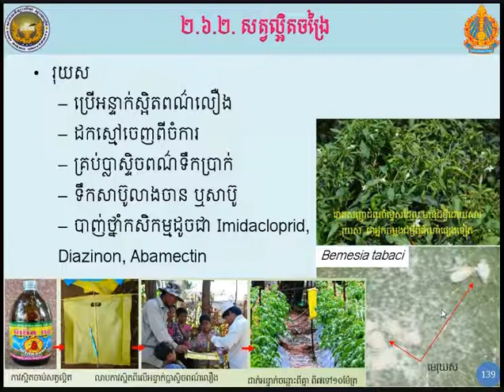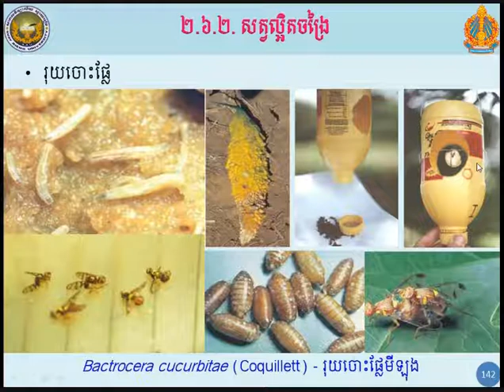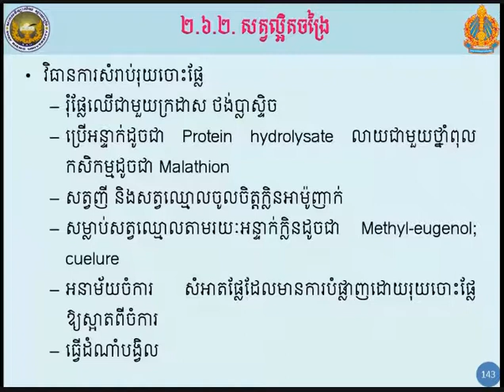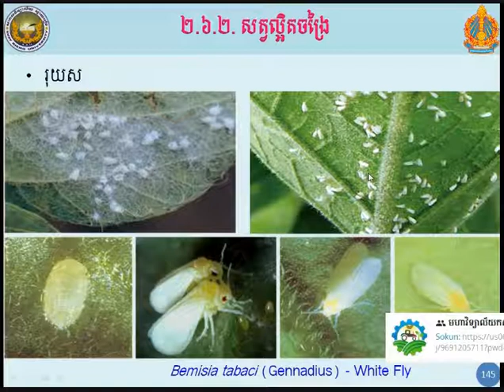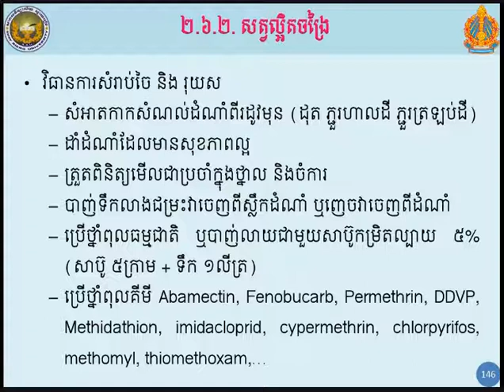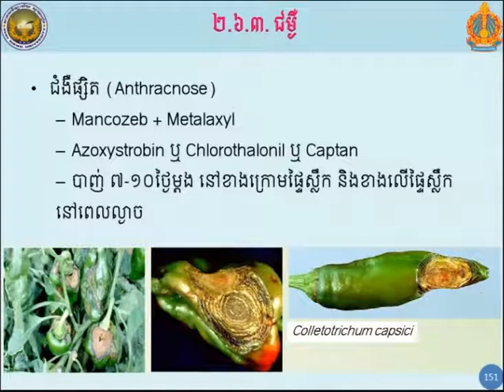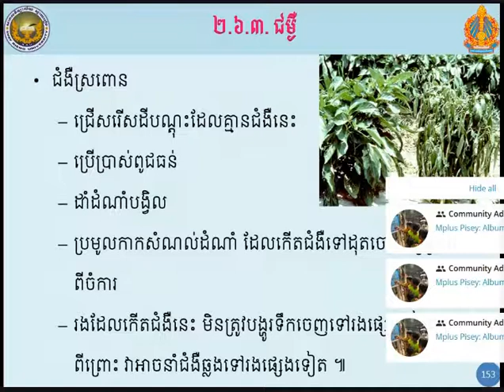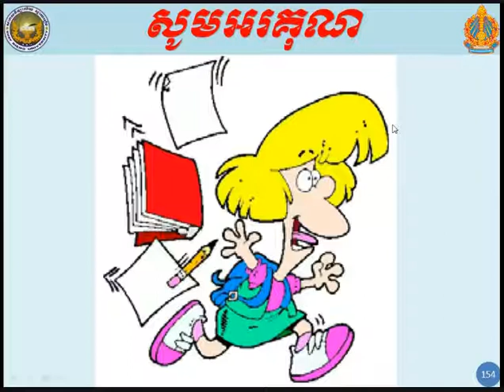កត្តាចង្រៃលើដំណាំបន្លែ វគ្គ ២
កម្មវិធីបណ្តុះបណ្តាលបំណិនដាំបន្លែលើដី នាថ្ងៃទី០៦ ខែធ្នូ ឆ្នាំ២០២១